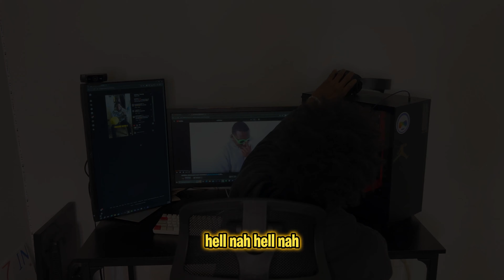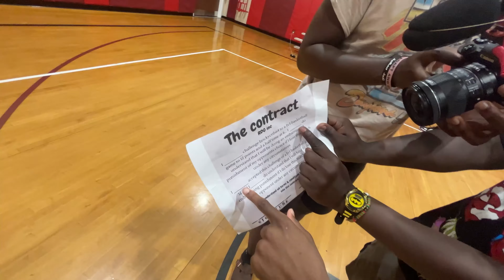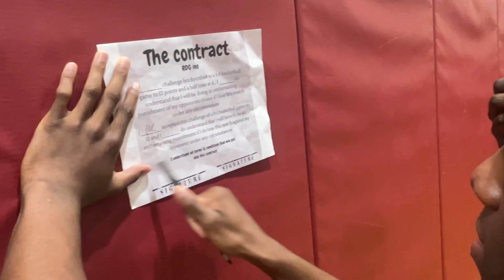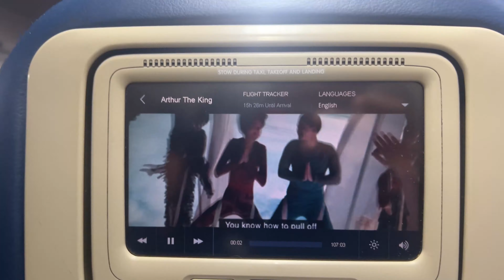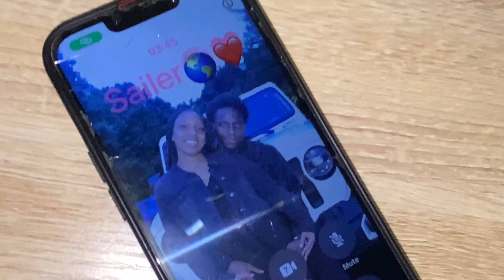WE ALOMST GOT LEFT AT THE AIRPORT…. | Summer 2024 Recap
To support me even more!! use code "Bricky" in Fortnite Item Shop 😉